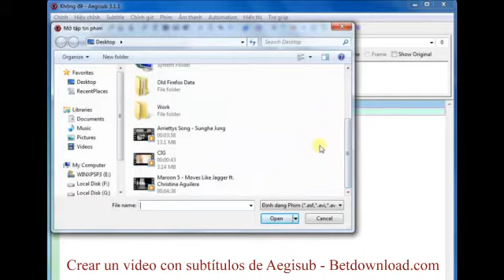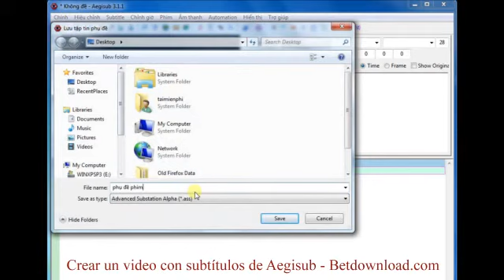Crear subtítulos para vídeo - Betdownload.com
Sugerencia: Crear subtítulos para vídeo
Aquí te guiaremos cómo crear subtítulos para archivos de vídeo que utilizan el software Aegisub, simple y fácil de implementar. ¿Estás bien con el seguimiento.